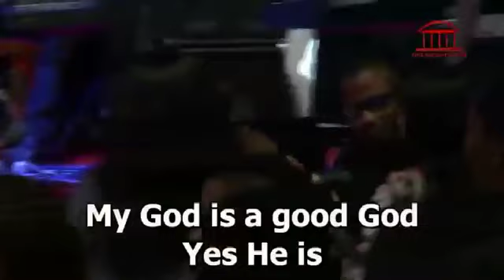DARE JUSTIFIED HOT PRAISE @TPH MAY Thanksgiving 2018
TPH
DARE JUSTIFIED
THANKSGIVING SERVICE